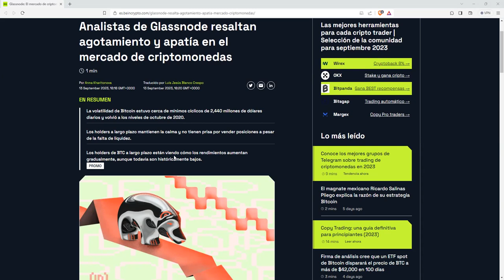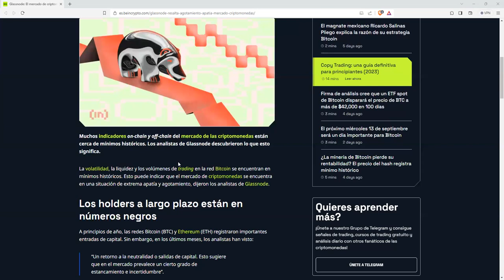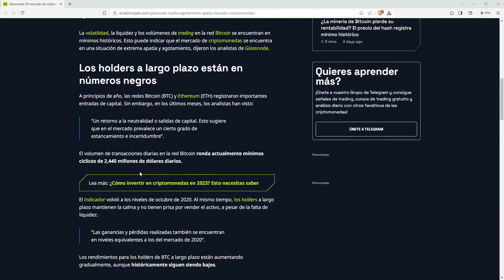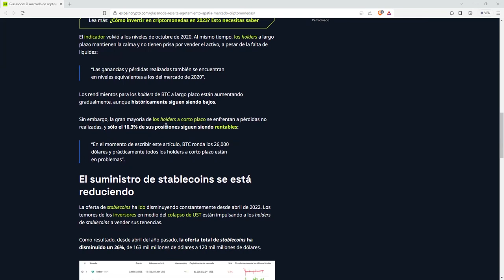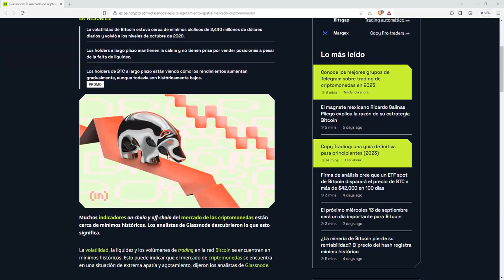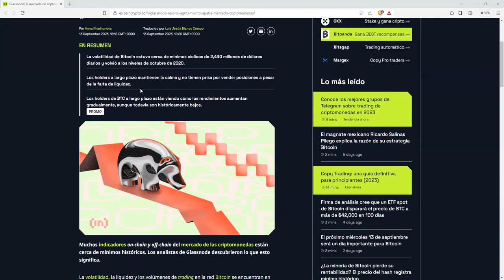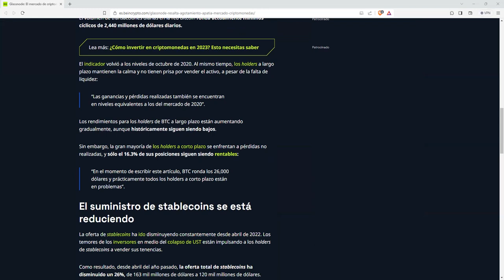Esto es lo "peor" que le puede pasar al mercado de criptomonedas y está pasando